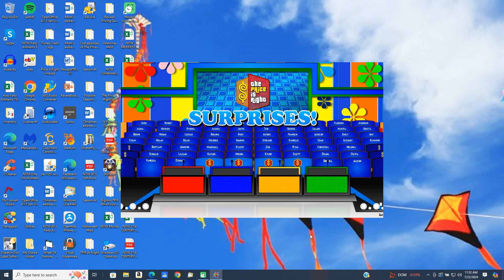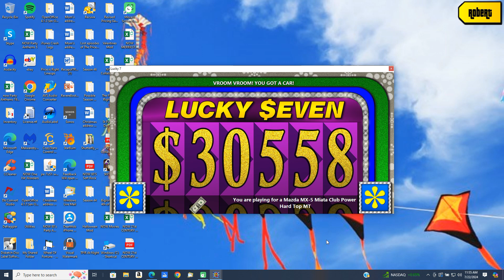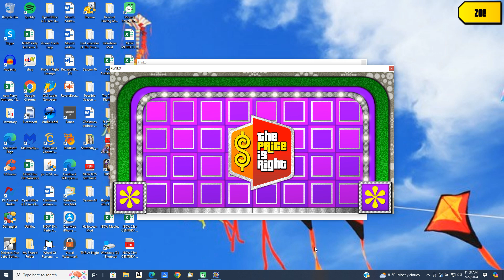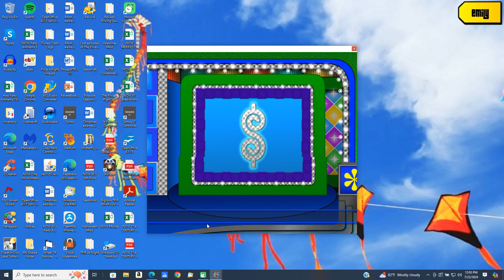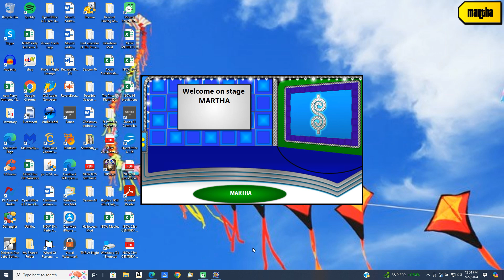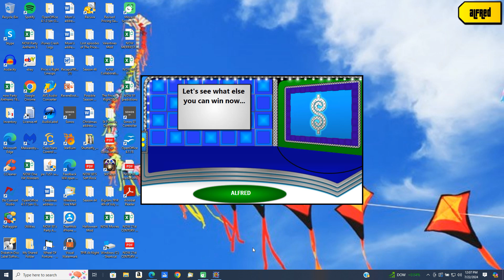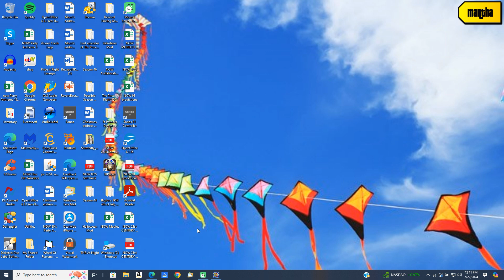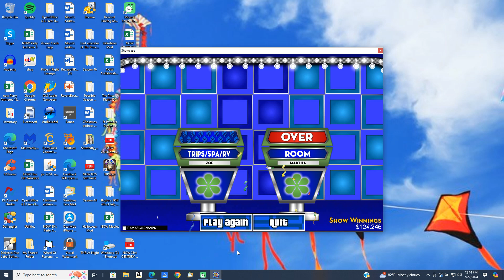BigJon's Price is Right remake game (January 20, 1987)